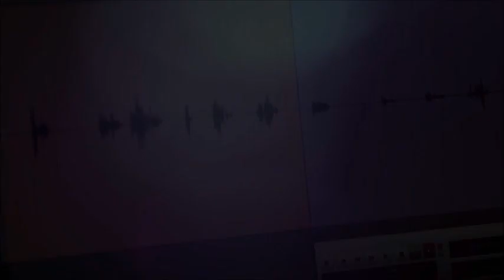DREAM | Le voci del sogno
Per la prima volta al mondo, l’audioguida cambia la sua classica designazione divenendo un racconto di mostra speciale ed emozionante.
Scritti dallo sceneggiatore e scrittore Ivan Cotroneo e ispirati alle opere degli artisti protagonisti della mostra “Dream. L’arte incontra i sogni”, i 14 racconti inediti sono interpretati da 14 grandi protagonisti del cinema italiano: Angela Baraldi, Giulia Bevilacqua, Marco Bocci, Cristiana Capotondi, Valentina Cervi, Matilda de Angelis, Isabella Ferrari, Matteo Oscar Giuggioli, Giuseppe Maggio, Brando Pacitto, Alessandro Preziosi, Alessandro Roia, Valeria Solarino, Simona Tabasco.
Parole evocative che accompagnano il visitatore in un viaggio intimo e personale.
Located in the historical centre o f Rome, the Cloister of Bramante, designed by the great architect Donato Bramante [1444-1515], offers in every season  the unique sight of its Renaissance architecture located near the most visited places in Rome, like Piazza Navona, Vatican City, Trastevere,  Trevi Fountain.